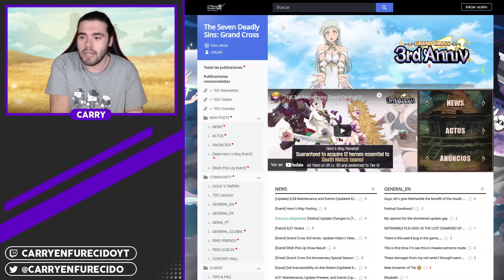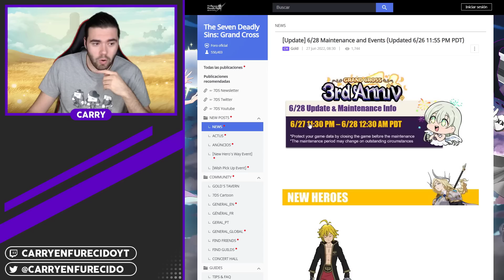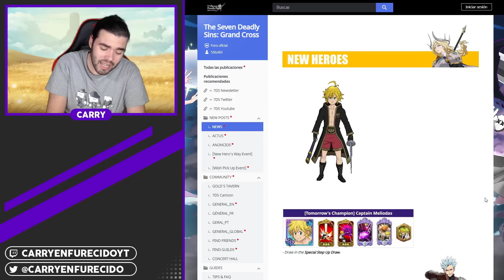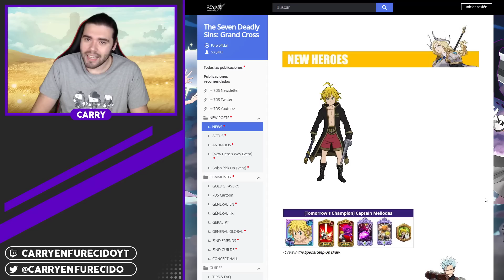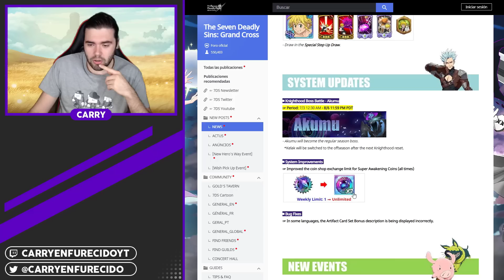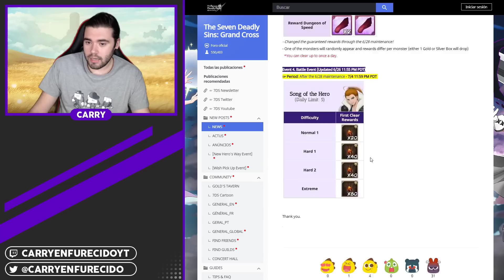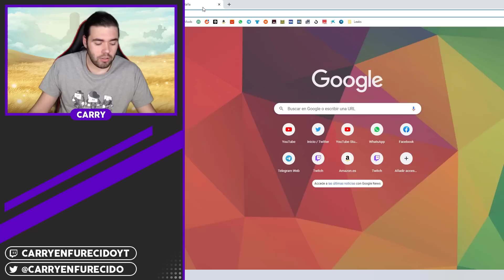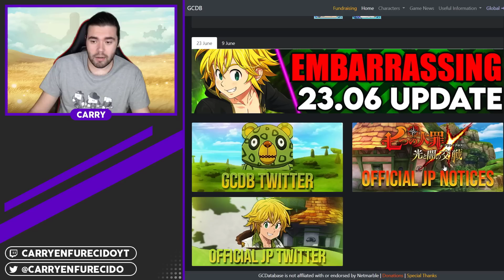¡LLEGA MELIODAS "LA VELADA"! Rusheo una semana más y torre de evento | 7DS: Grand Cross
►SETUP
- Procesador: AMD Ryzen 7 5800X
- RAM: Kingston HyperX Fury Black DDR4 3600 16GB
- Placa Base: Gigabyte B550 AORUS ELITE V2
- Tarjeta Gráfica: Gigabyte GeForce RTX 3060 Ti OC 8GB

- Pantalla 1: LG 24M47VQ-P
- Pantalla 2: LG 27GN850
- Pantalla 3: Samsung T24C300EW
- Teclado: Razer BlackWidow V3
- Ratón: Logitech G402
- Micrófono: Neewer NW-800

0:00 - Intro
0:07 - Introducción
2:00 - Mantenimiento
2:09 - Nuevos HÉROES
4:49 - Actualizaciones del sistema
5:10 - Nuevos EVENTOS
6:25 - Otros y conclusión
8:48 - Outro